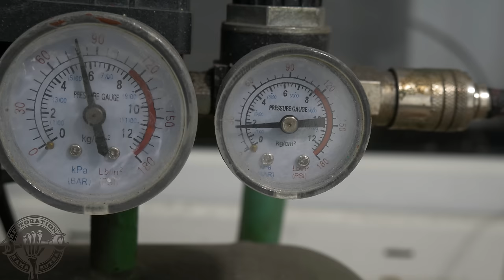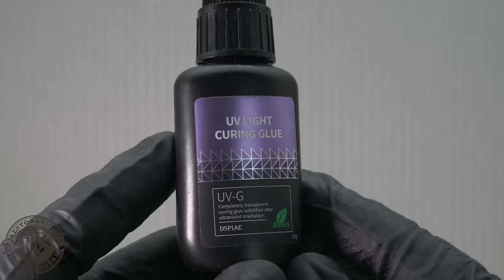Abandoned Range Rover Sport Full Restoration | Restore Luxury car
Restoration a luxury Range Rover Sport to like new condition and even better.